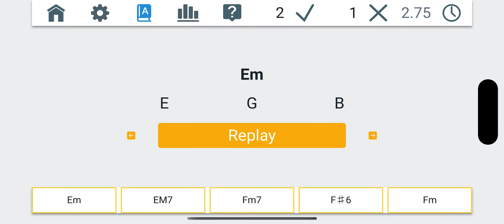Pianolytics 耳朵训练和弦 zh s